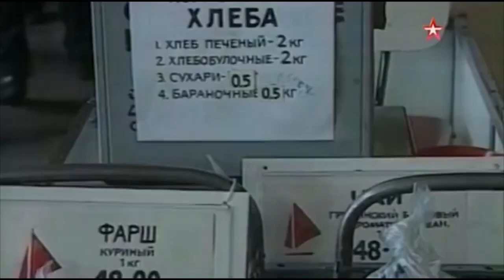Уличная торговля под запретом?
Стихийной уличной торговле в России объявлен бой. Если раньше почти все овощи и фрукты обычно покупались только на рынке с рук, то теперь эту нишу занимают крупные торговые сети монополисты, а пенсионерам, собственноручно вырастившим на грядках безопасную продукцию, указывают на выход, а точнее на специальные ярмарки, правда, покупатели на них заходят не всегда часто.